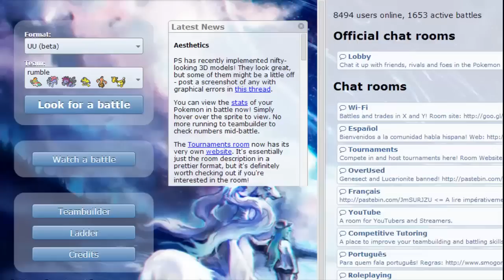Pokemon Showdown Live - The Cune, The Hawk, and The Sheep-Dragon [Part 2]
Outta the way, CB Suicune coming through!